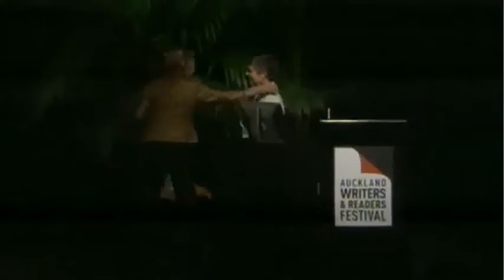Richard Dawkins - Satellite Interview at Royal Society of New Zealand